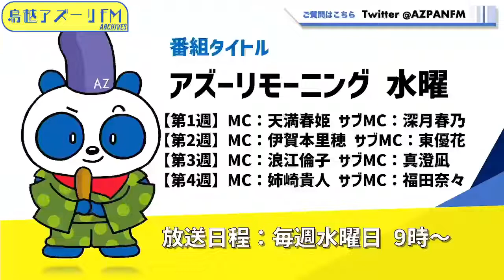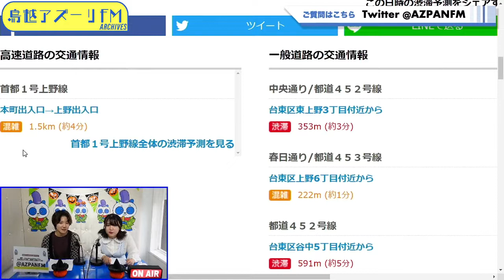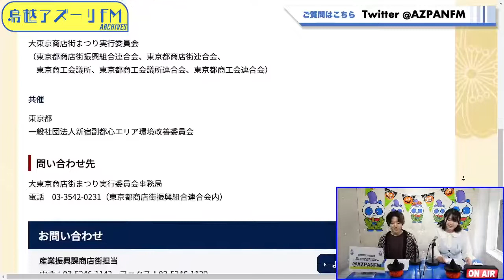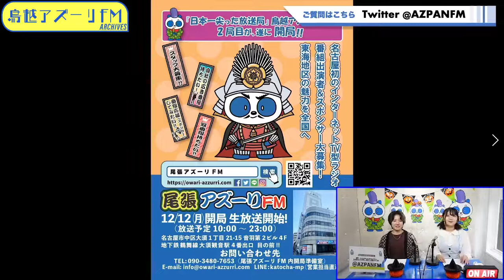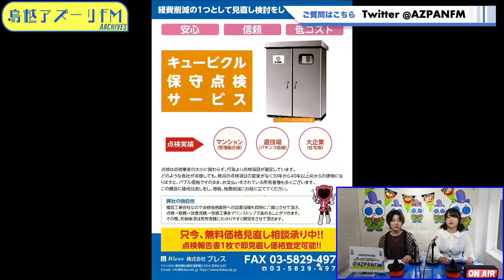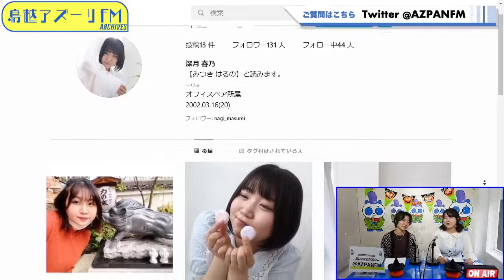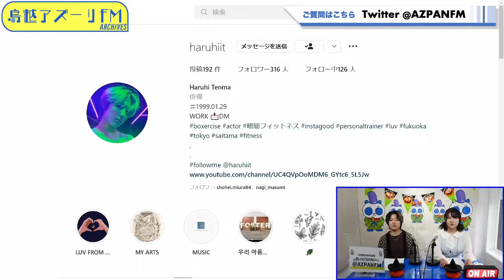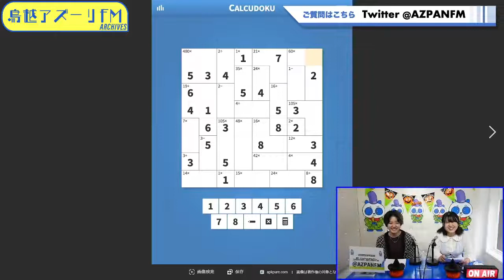2022年10月05日配信 アズーリモーニング MC：天満春姫 サブMC：深月春乃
MC：天満春姫
サブMC：深月春乃